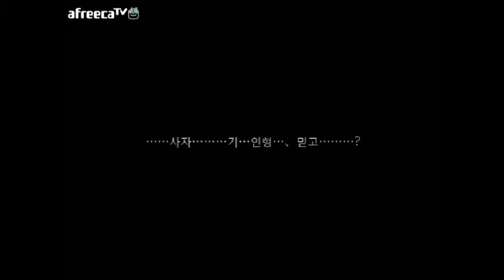BJ베니아) 인형의 실 3화 完